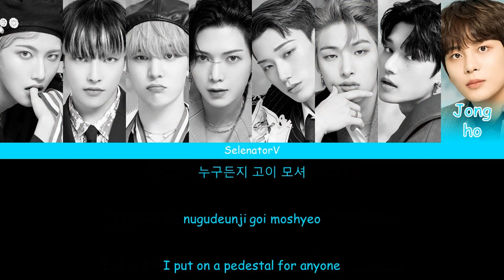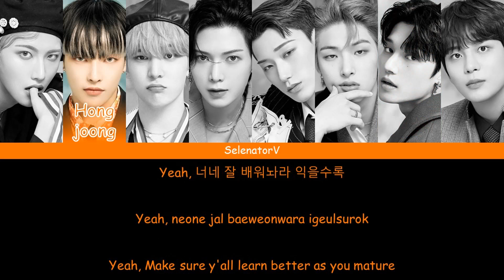ATEEZ (에이티즈) - The Real (멋) (흥 : 興 Version) [Color Coded Han_Rom_Eng]